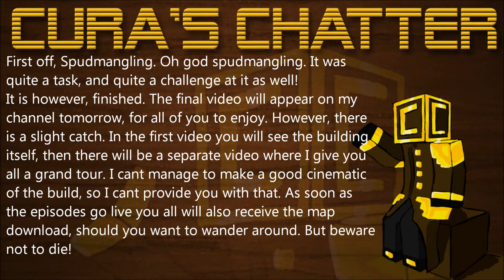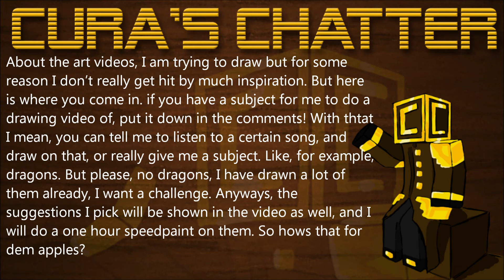Curas chatter ep 03 ze return!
Hello There Youtube and with it most of the world!

and with LOADS of catching up to do, as well as lots of ploads and footage to go trough. too bad, thats it for this part XD all ive got to say is worth listening to.

hope you enjoy the video, please leave a like/sub/favourite if u liked it
and see you another time!

Cura out